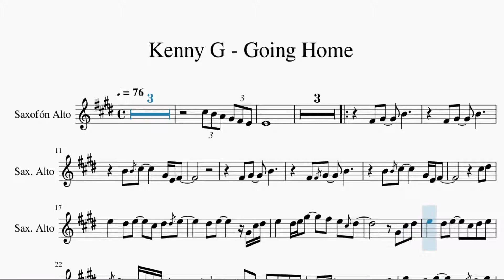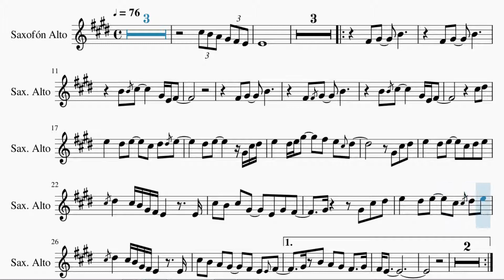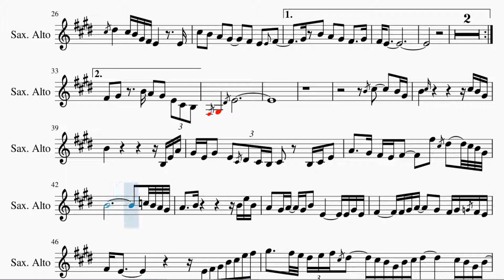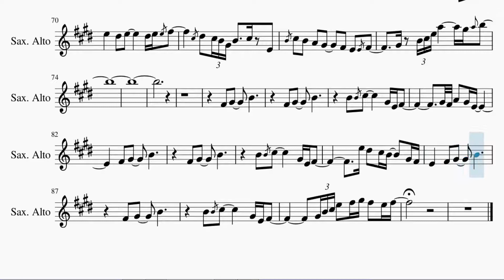Partitura Kenny G - Going Home Saxofón Alto